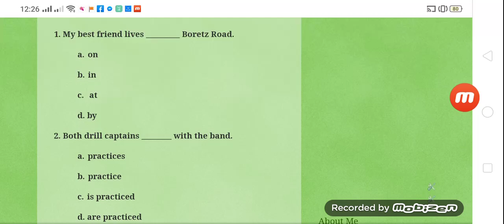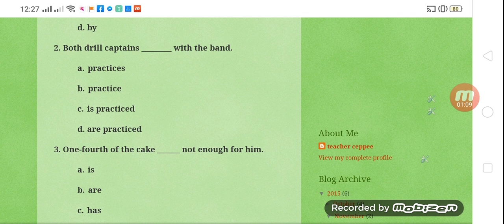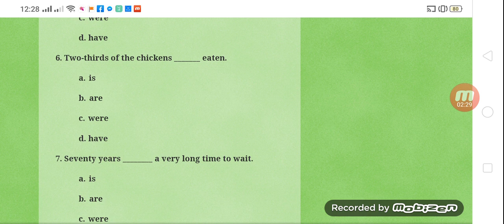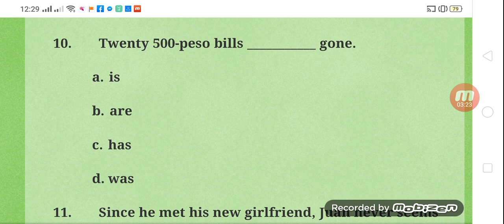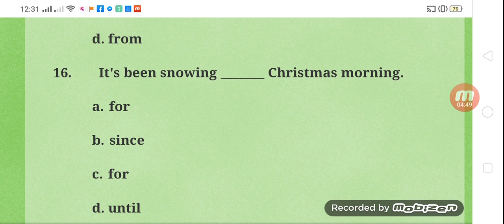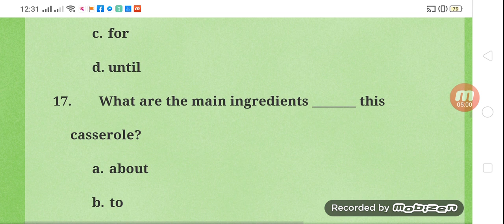BASIC GRAMMAR PART 1